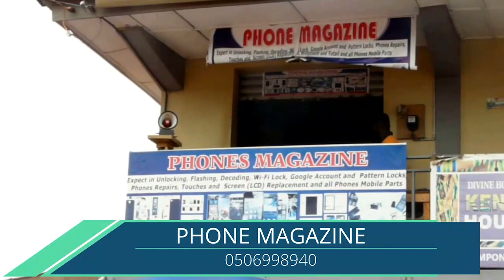MEGA HEALTH WALK BY THE MEMBER OF PARLIAMENT FOR MAMPONG CONSTITUENCY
Members of the New Parliamentary Party in Asante Mampong Constituency join the Member of Parliament for the Constituency to embark on what is term the Mega Health Walk ever to happen within the constituency.
It was estimated the walk covered about 20km within Mampong township...